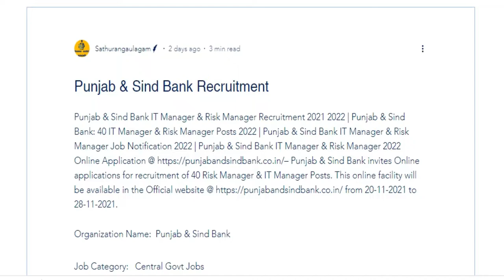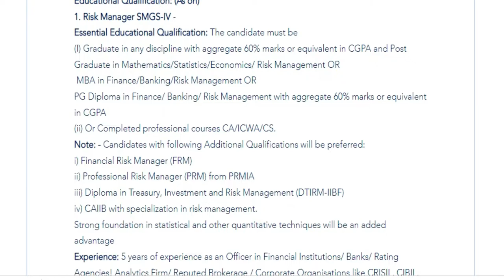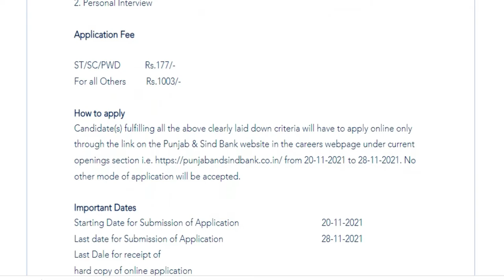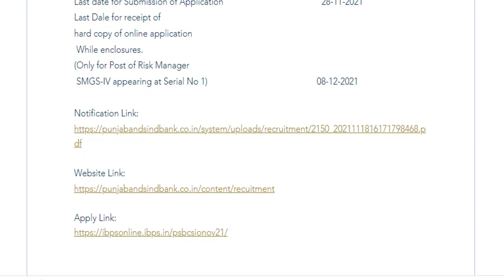Punjab & Sind Bank Recruitment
tamilnad mercantile bank recruitment 2020,tamilnad mercantile bank recruitment,tamilnad mercantile bank clerk recruitment,arasuvelaivaippu,tamilnadujobs2020,tngovtjobs latestgovtjobs,tamilnadugovernmentjobs,velaivaaippu,govtjobs2020intamilnadu,india,job,tamilanideas,tmb